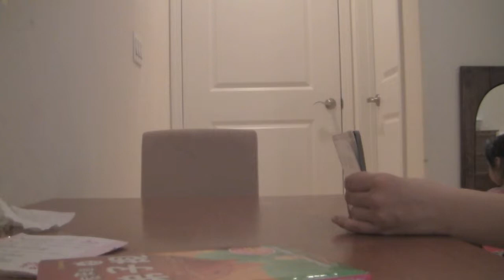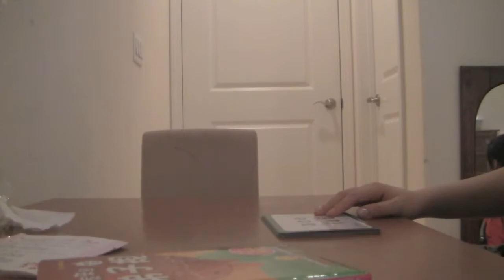giovanna chui 20120910 study 3